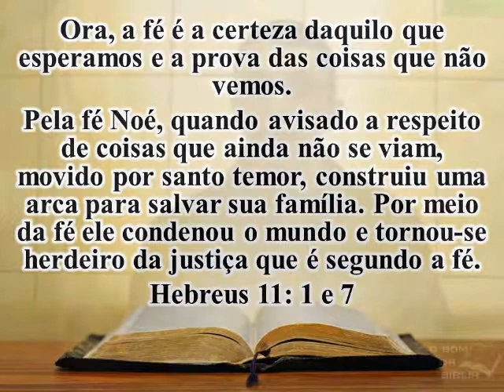30 Junho Hebreus 11 verso 1 e 7 o que é ter fé